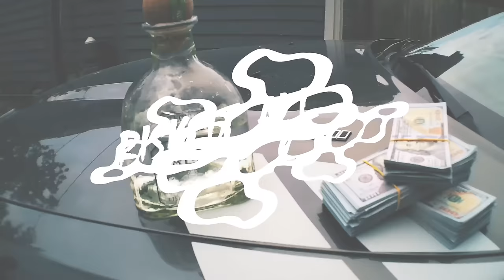Risk It All Video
Dooney is an emerging American Artist, Rapper, Singer, Songwriter, Actor, & Activist, raised in Tacoma, Washington. Garnering significant support and success in the Northwest...

Production by: Squeeze It Productions

(All other digital streaming services @Dooney253)